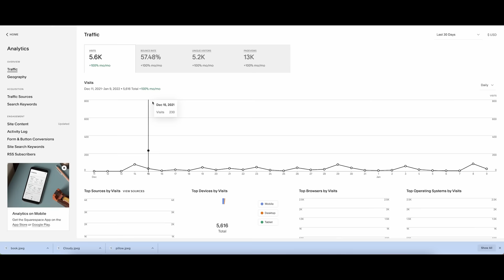I Am EXTREMELY Torn On Princess Peach: Showtime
Princess Peach: Showtime! for the Nintendo Switch family of systems is a game that I have a lot of feelings about.

This video was edited by the wondrous Kane!